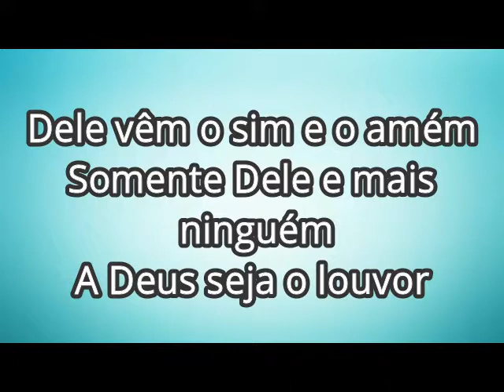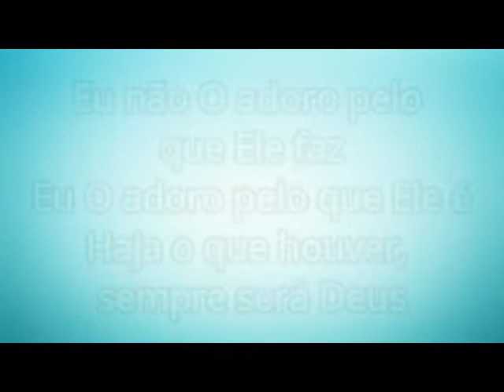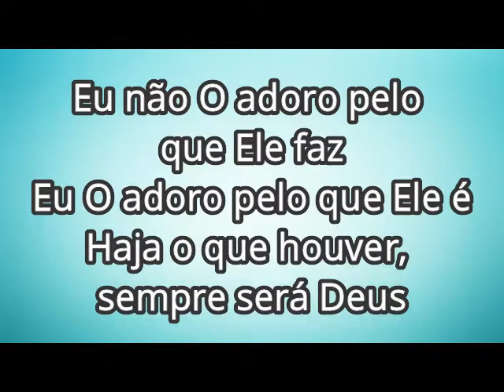Deus é Deus - Delino Marçal (playback)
Playback do louvor ''Deus é Deus'' de Delino Marçal.